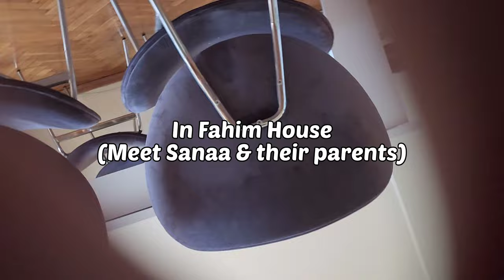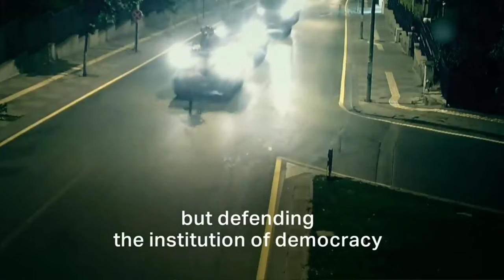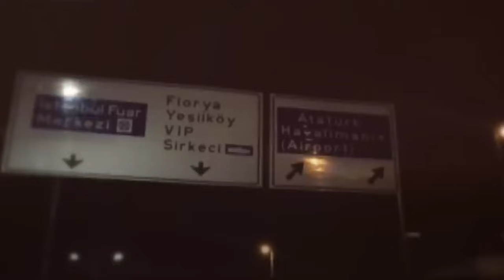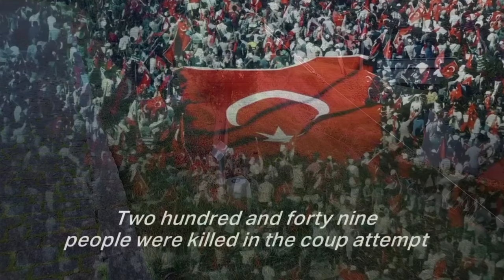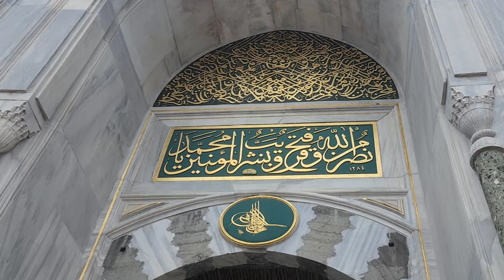Walk Around Istanbul,Turkiye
Walking around Istanbul ( The Asia & European Side)
With brother Fahim & Sanaa (Afghanistan TaekwonDo Athlete )

Also my great tour guide,great videographer,great body guard.
Tashakor for their help & time.Only Allah can pay back.

00:00 Istanbul International Airport
01:27 Fahim Baraki House
02:50 15 Temmuz Sehitler Koprasu
22:19 istanbul'da kedi
22:38 Uskudar Mihrimah camii
23:16 Istanbul Bosphorus Cruise
27:16 Yeni Camii
28:50 Egyptian Bazaar
30:54 Aya Sofya
35:25 Topkapi Sarayi
38:05 Sultan Ahmet Camii
43:06 Taksim